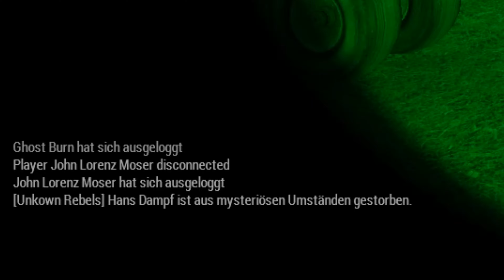Altis Life - AUTOKARTELL vs Müllserver 1 [Griefing!]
Eine "Abschiedsmontage" im ganz besonderen Stil.

Wochenlanges massives Regelbrechen und Trolling haben mir verdammt gute Aufnahmen für solch ein Video beschert. Das Beste war: Wir wurden NIE wirklich gepackt. Uns ging nur irgendwann das Geld aus und wir hatten wirklich keine Lust mehr auf dem Server...
Wer ebenfalls mit dem Server abgeschlossen hat, kann hier wohl ein paar gute Inspirationen für "undetected RDM´s" mitnehmen.

VIEL SPAß!